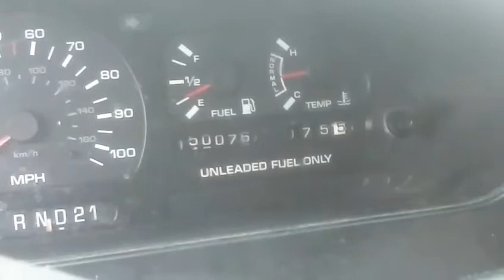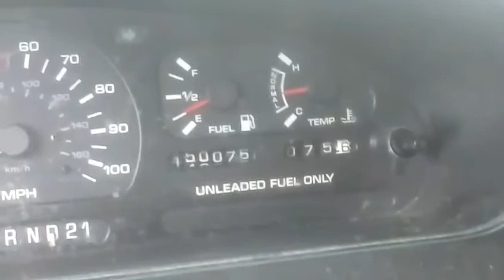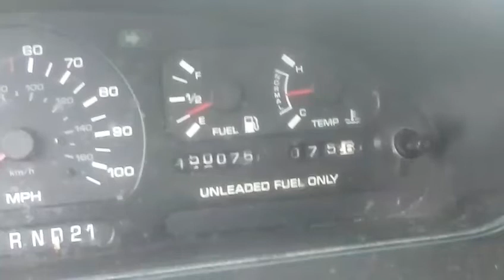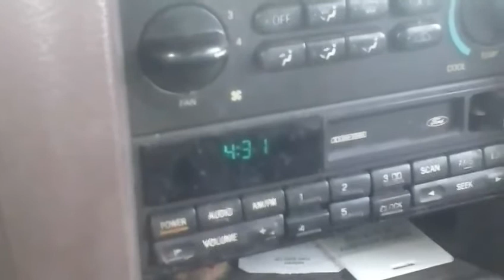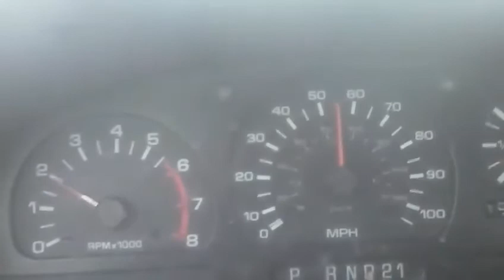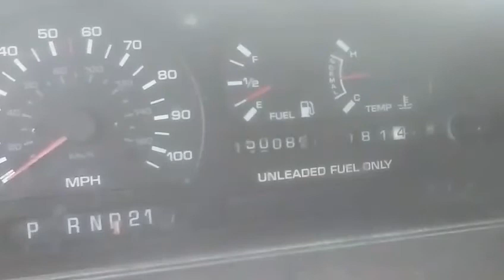Mercury villager cooling system stress test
It paased